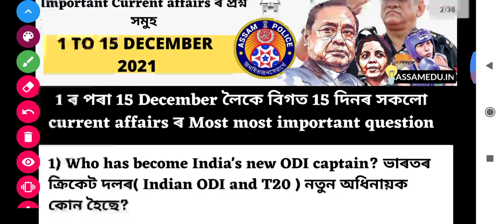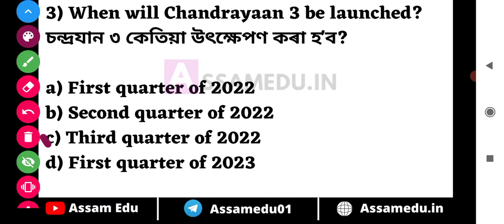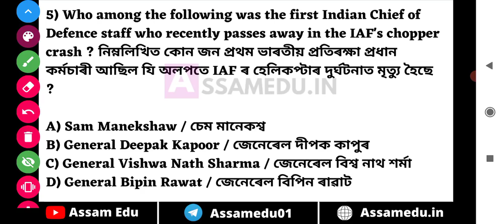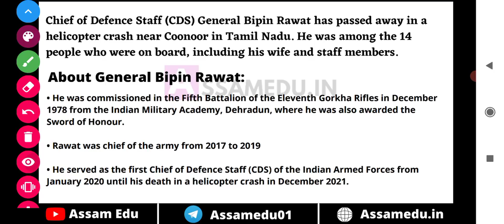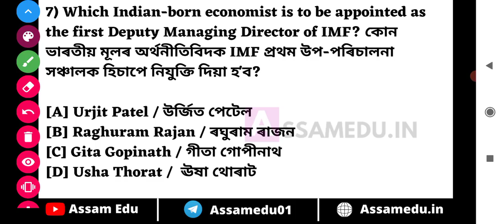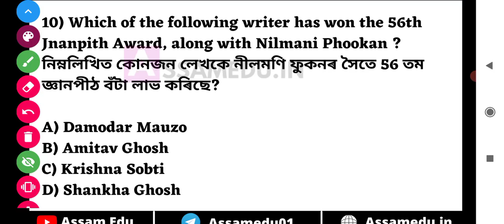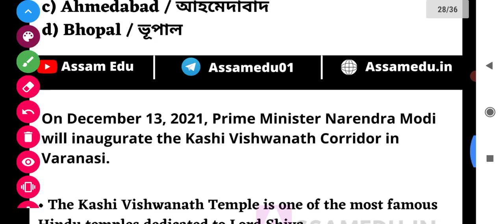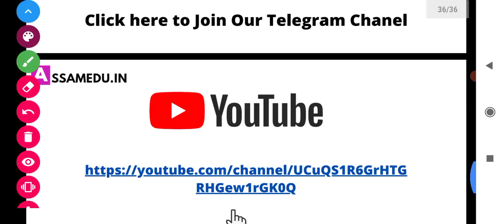Assam Current affairs 2021 | 1 December - 15 December | Assam Police SI, AB/UB, APRO, F&ES 🔥🔥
Assam Police E Book purchase link -

• You can purchase the book via this link/ আপুনি এই লিংকৰ জৰিয়তে কিতাপখন ক্ৰয় কৰিব পাৰে -

Assam Year Book purchase link -

Assam Police Important GK video links -

Join our telegram chanel for PDF -

Assam police constable ab ub previous year question paper
Assam police constable ab ub gk
Assam police model question
Assam police previous year question papers 2017
Assam all Current affairs
Assam Current affairs for Assam police
Assam police best gk
Assam police cut-off
Assam police exam 2021
Assam police previous year question papers
Assam police APRO exam, Assam police jail warden exam, Assam police home guard exam, Assam police guardmans exam,